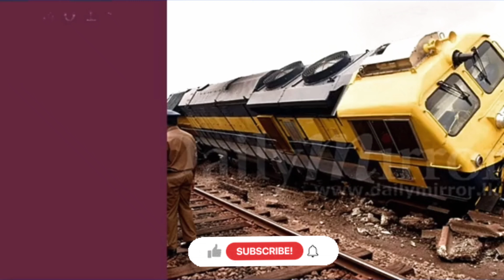Serious train accidents in Sri Lanka | දරුණුම දුම්රිය අනතුරු 🇱🇰